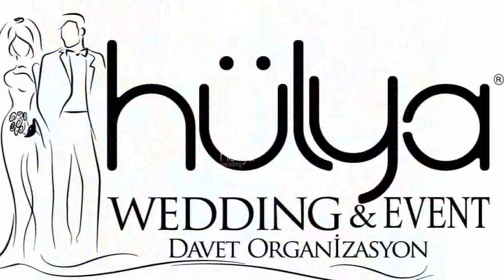Nişantaşı Anadolu Lisesi 2009 Yılı Mezuniyet Töreni Organizasyonu Hülya Wedding